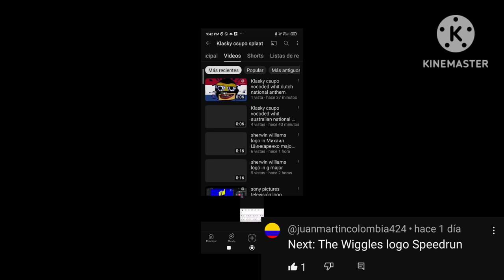the Wiggles logo reamke part 4 speedrun kinemaster